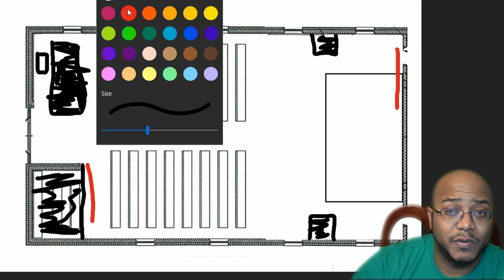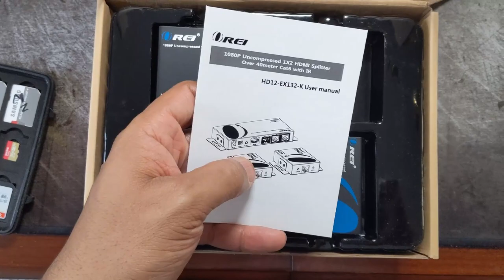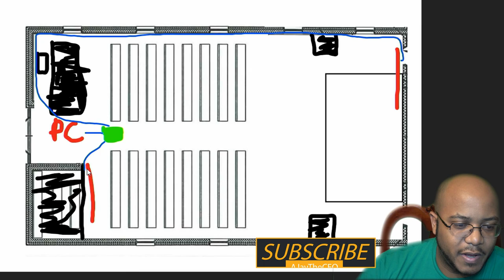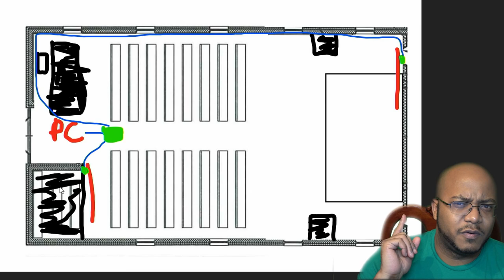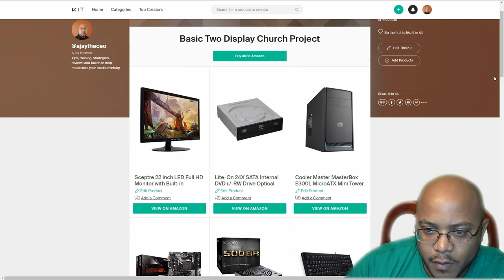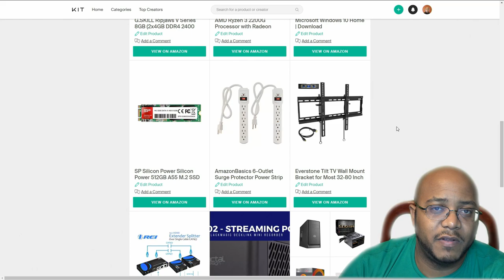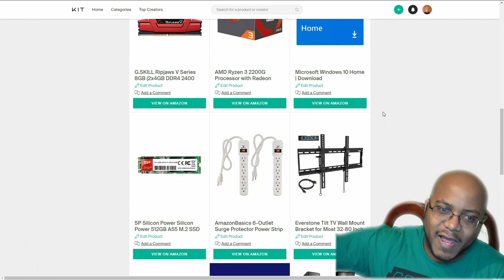Church Dual Screen Presentation Setup - The Design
-- Description --
In this video, I'm going to walk you through designing a simple dual screen presentation system for a local church. We will be using the standard presentation computer

Customer purchased 55 inch UHD TVs, wall mounts and a new Orei 1X2 HDMI Extender Splitter.

This video mainly consists of walking through the steps we established in the designing a video system video, from getting the vision of the leaders, enhancing the vision technically, site visit, ordering equipment.

Testing the setup will be in a follow-up video as well as the install.